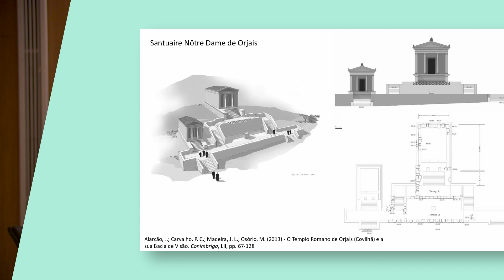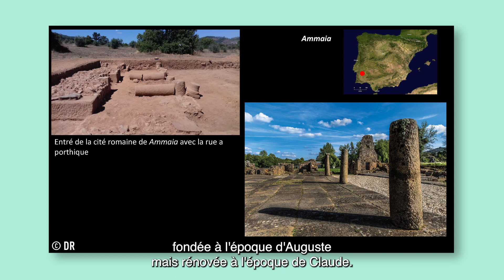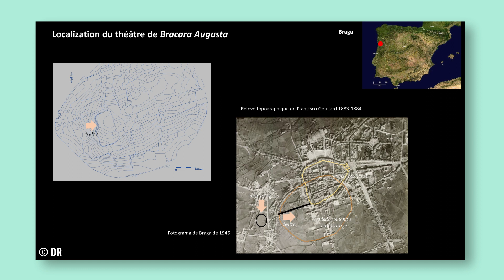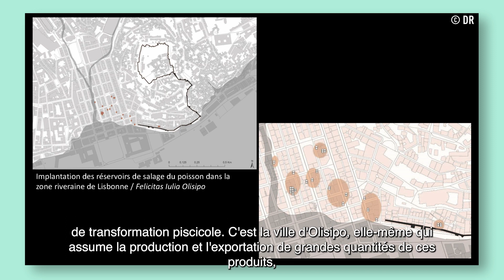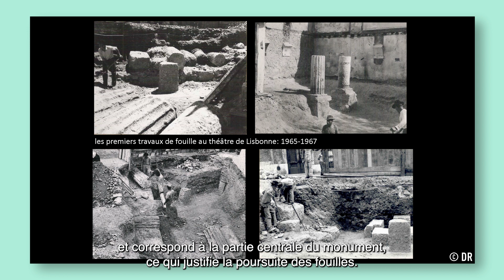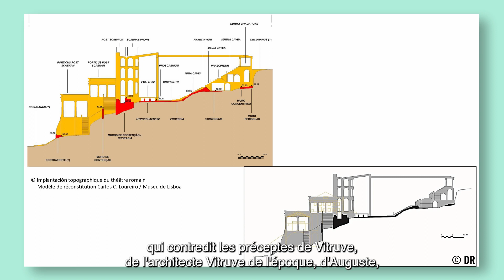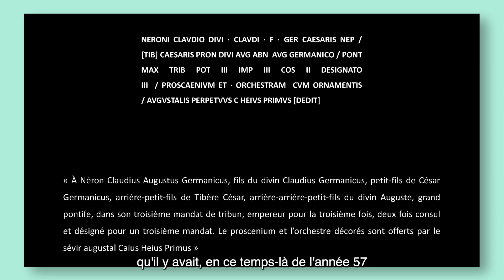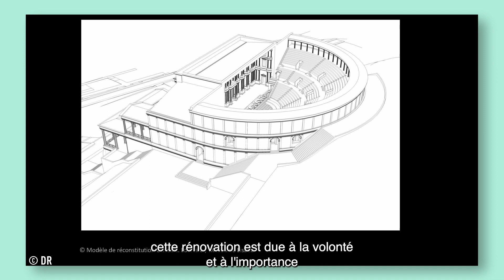Patrimoine ludique d’époque romaine au Portugal. Le cas du théâtre de Lisbonne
Lugdunum – Musée et théâtres romains reçoit Lidia Fernandes, coordinatrice du Musée de Lisbonne – Théâtre romain, dans le cadre du cycle de conférences « Spectaculaire ! Le divertissement chez les Romains ».